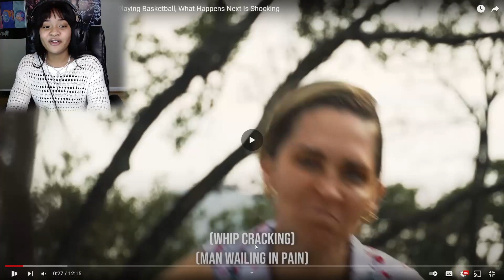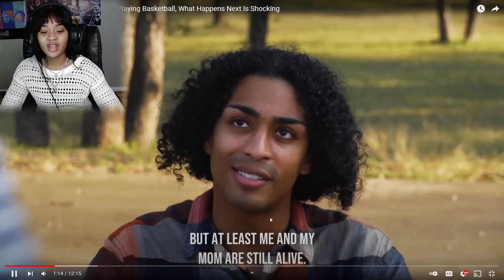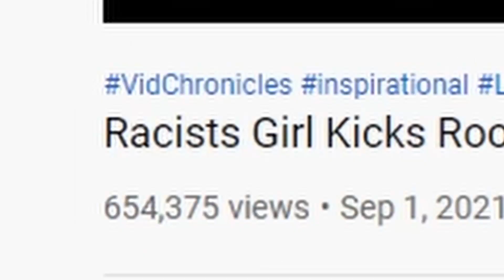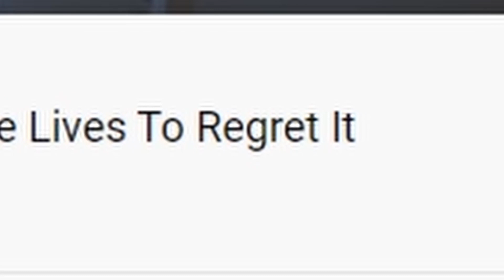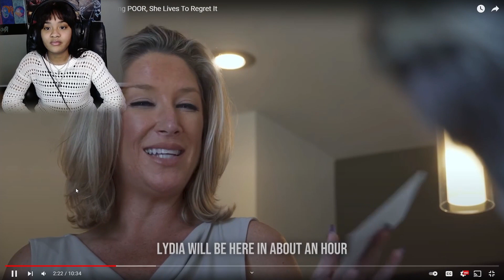Racist Karen WHIPS Black Boys For Playing Basketball??! [Reacting to Racist skits]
This is a long one... But I PROMISE you won't be disappointed!!
Reacting to some Racist skits!

My social's╰(*°▽°*)╯

Also, please feel free to let me know any other videos you would like me to react to!!! ༼ つ ◕_◕ ༽つ